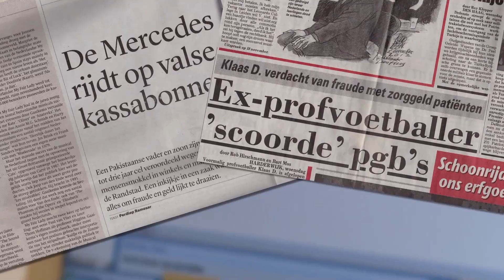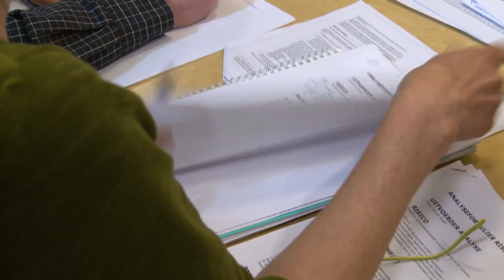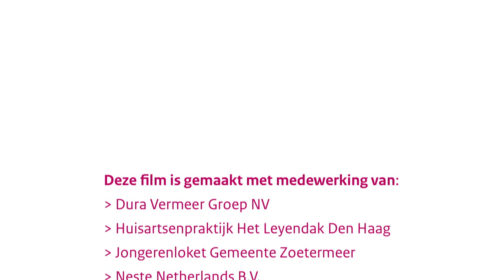Wat doet de Inspectie SZW?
De inspectie SZW werkt aan eerlijk, gezond en veilig werk en bestaanszekerheid voor iedereen.
Dat doet ze op basis van risico- en  omgevingsanalyses.
Voorlichting, toezicht en opsporing worden daar ingezet waar de meest hardnekkige problemen zijn.
Haar Inspecteurs houden toezicht op  meer dan zevenhonderdduizend bedrijven die samen bijna zeven en een half miljoen  mensen in dienst hebben.